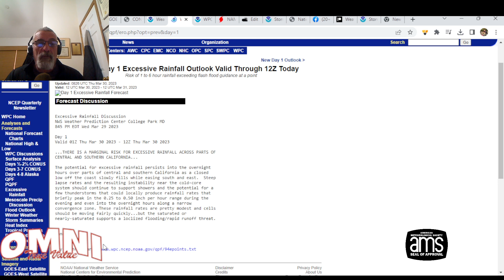Weather in 5 Major Storm to Develop in the Northern Plains, Rain Snow Wind Severe Weather Friday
Weather in 5 a powerful storm is forecast to develop in the Northern Plains tonight and Friday and head to the Great Lakes and Southeastern Canada Friday night and Saturday. Heavy rain and snow for parts of the Northern Plains to the Great Lakes, Widespread severe weather with elevated tornado risk forecast for much of the Mississippi and Ohio Valleys. In the Northeast and Northern Mid Atlantic showery rains develop Friday and last into Saturday with the risk for thunderstorms. Strong southwest winds will develop in the Eastern US Saturday.